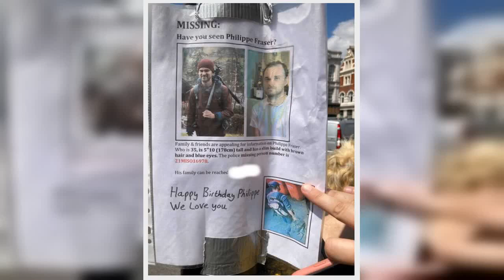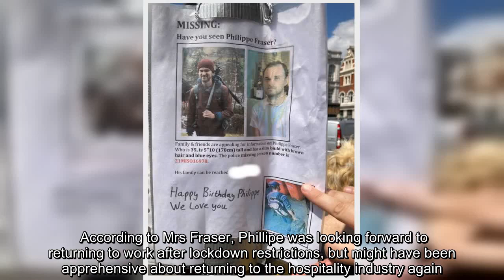✅ Family of missing Brixton bartender now searching Alps after police reveal he 'left country day a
✅  Family of missing Brixton bartender now searching Alps after police reveal he 'left country day after disappearance'